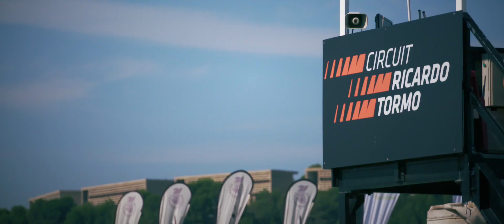HAWKERS CUP 2019 (PROMO)